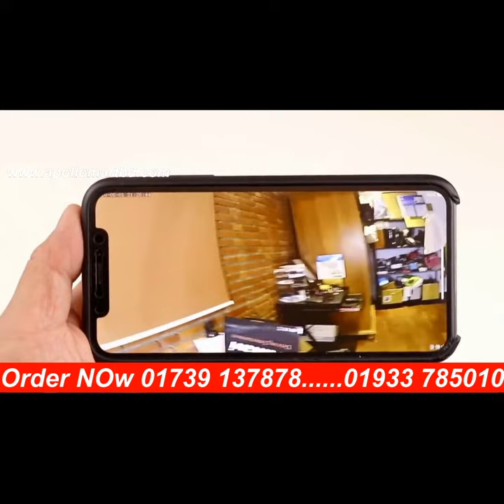A9 camera .গোপনে এইচডি ভিডিও করা ও কথা শুনা যাবে ।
Rechargeable Full HD নাইট ভিশন ক্যামেরা
এই ছোট্ট নাইট ভিশন ক্যামেরাটা দিয়ে আপনি আপনার গাড়ি, মোটরসাইকেল বা সাইকেলে ড্রাইভিং এর প্রতিটি মুহূর্ত রেকর্ড করতে পারবেন
ক্যামেরাটি অন্ধকারেও ভিডিও রেকর্ড করতে পারে
এটি আপনি আপনার ক্যাপে, গাড়ির ড্যাশবোর্ড বা পকেটে খুব সহজে লাগিয়ে রেকর্ড করতে পারবেন
চুম্বক সিস্টেম হওয়ায় যে কোন লোহার সাথে সহজে আটকে যায়
ওয়াইফাই এর মাধ্যমে বিশ্বের যেকোন জায়গা থেকে দেখা এবং শোনা যায় .